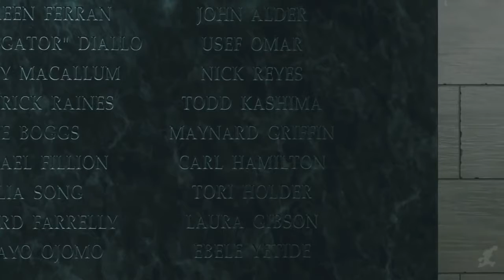CALL OF DUTY Infinite Warfare Ending 1080p 60FPS